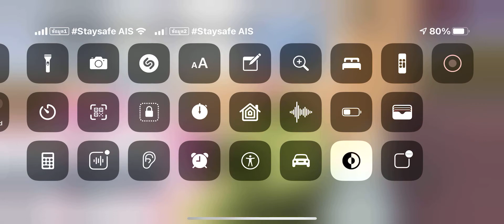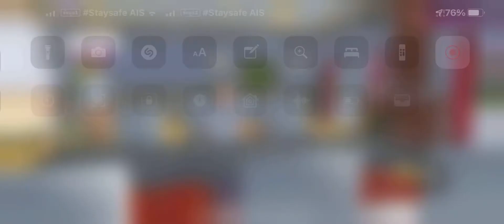อยากกินอะไรก็ต้องมาเจอกับตัวเองว่าจะไปนอนไปอยู่กับเพื่อน